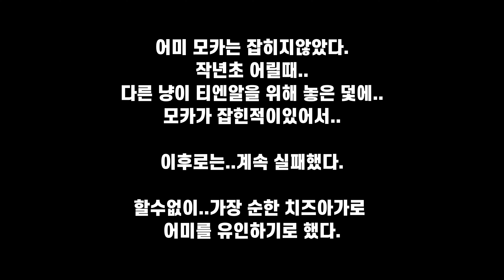마음아팠던 구조, 그리고 한달전 구조한 아기고양이 소식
며칠전, 한파에 모카의 아가들이 걱정되어 살리기위해서.. 계획에 없던 구조를 하게되었습니다.

어미 모카까지 구조를 하기위해 노력을 했는데...

저는 패닉상태가 되어버렸습니다.

한달전 구조했던 겨자의 아가 소식입니다.
이름은 "겨란이"라고 지어줬습니다.

현재 기존에 구조했던 아가들중에 세아이의 컨디션이 최상이 아니기때문에 입양홍보를 못하고있습니다.

제가 수유도하고, ,길애들도 챙겨야하고..
집애들도 13묘입니다.

그러다보니 요즘은 정신이 하나도 없습니다.

늘 응원해주시는 구독자님들께 진심으로 감사드립니다.

치즈애기 생존 좀전(1월21일)에 확인되었습니다~
어미따라 빠르게 지나가는걸 지인분이 보셨다고 연락왔어요~

A few days ago, I was worried about the babies of Mocha in a cold wave.

I tried to rescue my mother, Mocha.

I've become panicked.

This is the baby news of mustard that we rescued a month ago.
I gave him the name "Kang Ran-i."

Currently, the children who have been rescued are not able to promote adoption because their condition is not the best.

I'm gonna feed, and I'm gonna take care of the kids.
The house kids are 13 graves.

So I'm not so busy these days.

모든후원금은 길아이들과 쉼터아이들에게 쓰여집니다.